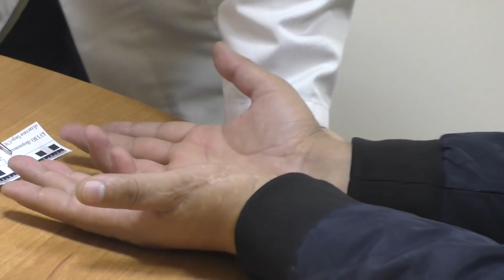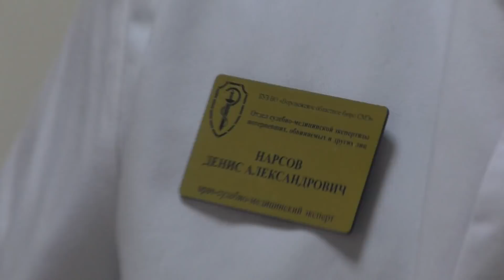🔥Финал. Дядя доигрался в два ствола. Встреча с красотками-МВД, СМЭ, дикими врачами и психом из ГБР🔥